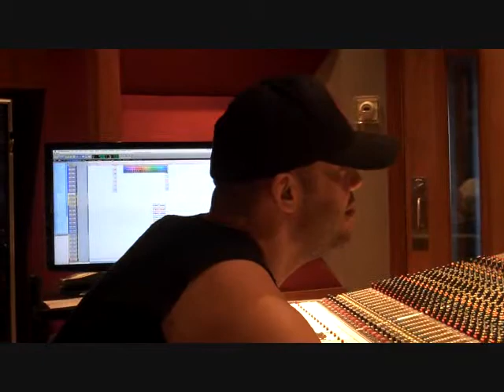090729 video blog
Radka video blog July 29 2009